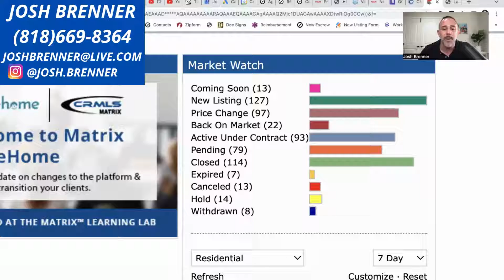Housing Market | Westlake Village | Thousand Oaks | Simi Valley | Moorpark | May | Week 3